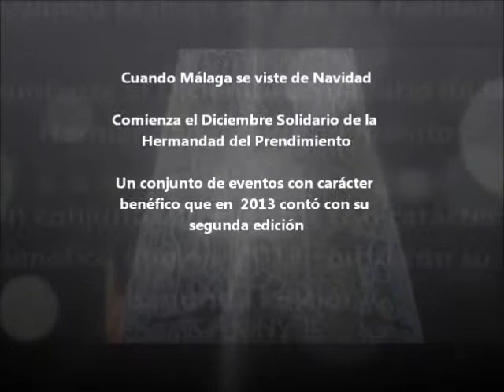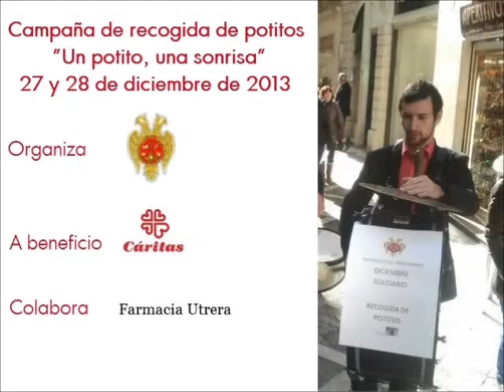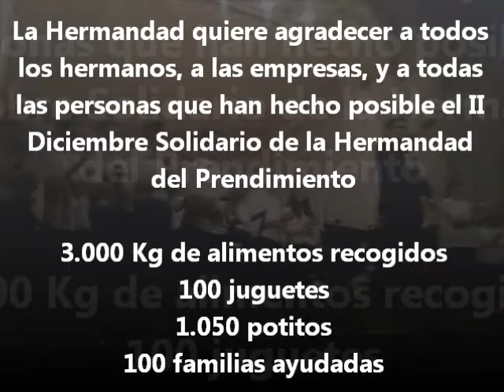Prendimiento TV. II Diciembre Solidario 2013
Video con los mejores momentos del recientemente clausurado II Diciembre Solidario. El Diciembre Solidario es un conjunto de eventos con carácter benéfico que la Hermandad del Prendimiento realiza anualmente para colaborar con asociaciones de ayuda al necesitado, así como con familias del barrio de Capuchinos.